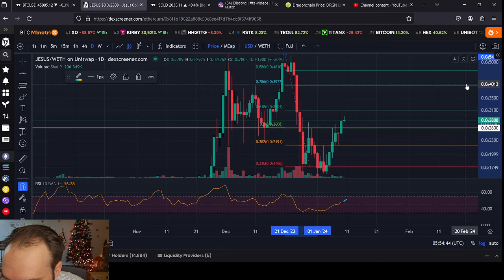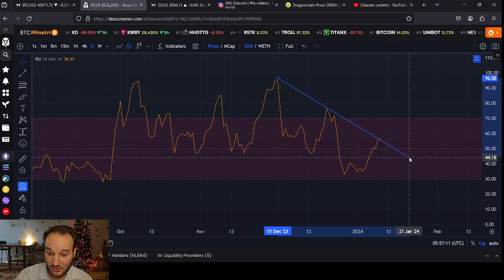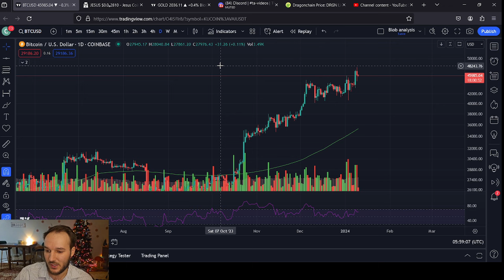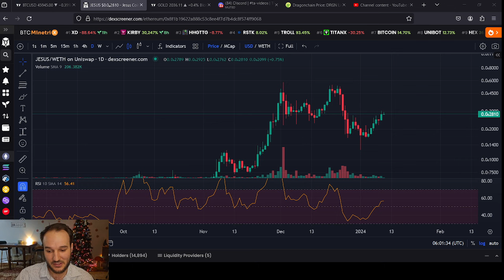JESUS COIN IS RIDICULOUS